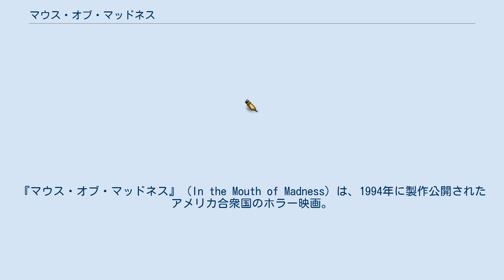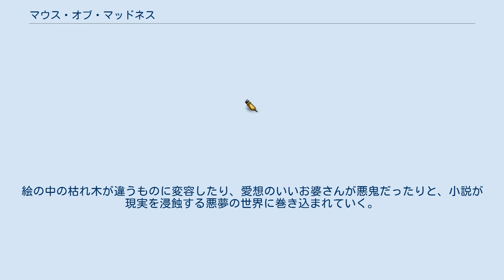マウス・オブ・マッドネス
ジョン・カーペンターの監督映画
『マウス・オブ・マッドネス』（In the Mouth of Madness）は、1994年に製作公開されたアメリカ合衆国のホラー映画。
失踪した作家を探す用命を受けた保険会社社員が、著作小説にヒントがあることに気づき、行方を追い始めるが、様々な怪奇現象に遭遇する物語である。
 直接的な描写は無いものの、クトゥルフ神話を下敷きにした隠喩や用語が作品中に頻出する。
例えば、作中に登場するモーテルの名前「ピックマン・ホテル」や、同神話作品群の出版で著名な出版社「アーカム・ハウス」を連想させる「アルケイン出版」、原題の「In the Mouth」を続けて発音するとインスマスになる点などであるが、本作の原題「In the Mouth of Madness」そのものがハワード・フィリップス・ラヴクラフトの小説『狂気山脈』（または『狂気の山脈にて』、原題：At the Mountains of Madness、1931年）を示唆するものである。
 失踪したベストセラー・ホラー作家サター・ケイン。
彼の行方を追う保険調査員のトレントは、アシスタントを伴い、地図に出ていない田舎町を目指して車を走らせる。
町に近づくと、子供がだれ一人いない深夜に少年が自転車に乗って走るのとすれ違ったり、後に老人が同じ自転車に乗って走っていたり、夜だったのがトンネルを抜けると朝になっていたりと不思議な体験をする。
絵の中の枯れ木が違うものに変容したり、愛想のいいお婆さんが悪鬼だったりと、小説が現実を浸蝕する悪夢の世界に巻き込まれていく。